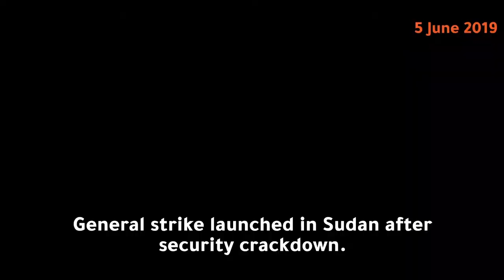Timeline: Six months of protests in Sudan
Dec. 19, 2018 — Anti-government demonstrations erupt across Sudan, Feb. 19, 2019 — Al-Bashir declares a state of emergency2 April 11 — Sudanese army arrests al-Bashir and says it takes over for the next 2 years,  What is next?